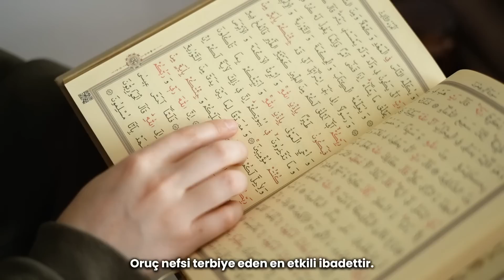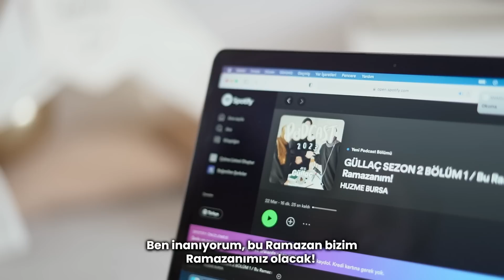Bu Ramazan Kesinlikle Yapman Gerekenler / Ramazan nasıl hazırlandık? / Sessiz Vlog